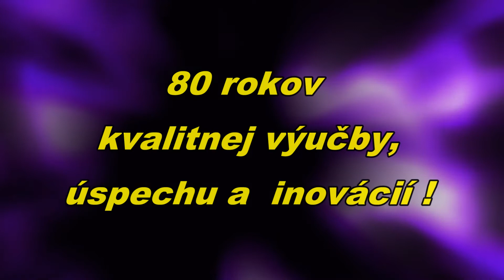80. rokov kvalitnej výučby, úspechu a inovácií u nás na Strojnícka fakulta STU v Bratislave.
Príhovor k 80. výročiu - generálny riaditeľ spoločnosti Siemens Slovensko - pán Ing. Vladimír Slezák